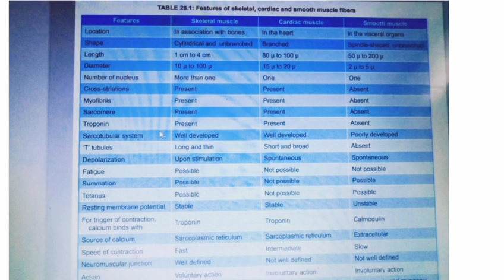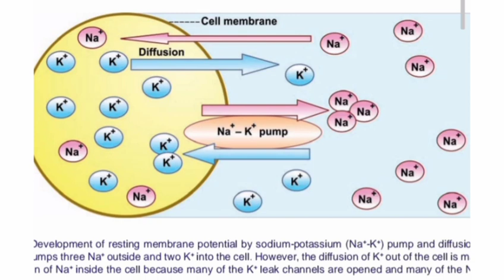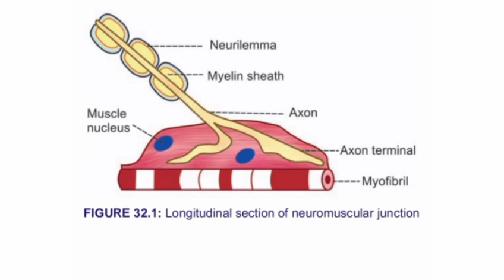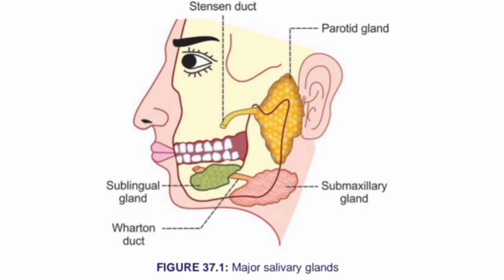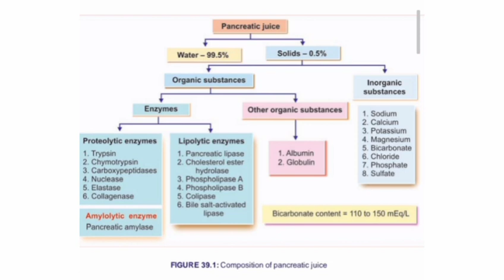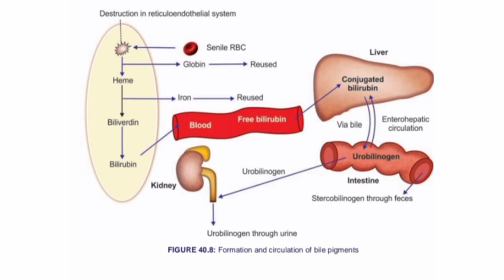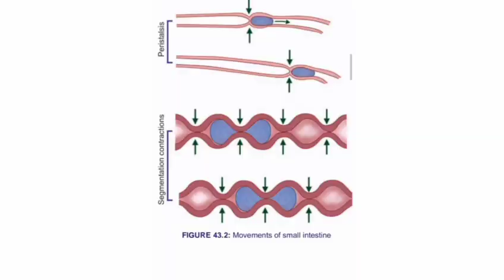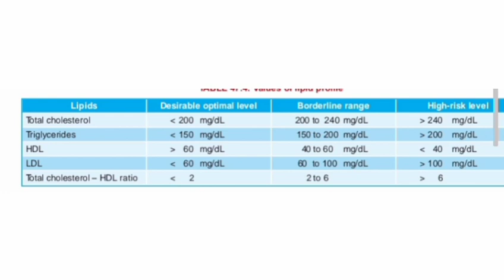essentialsofmedicalphysiology important headings and diagrams of muscular and digestive system